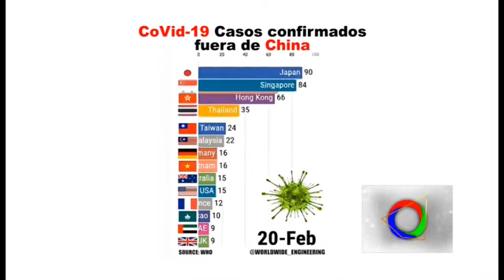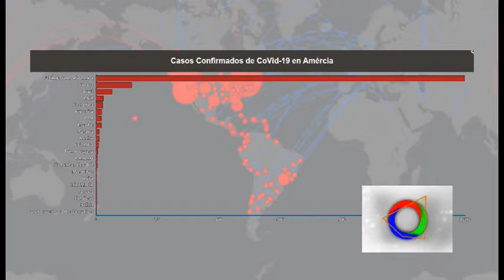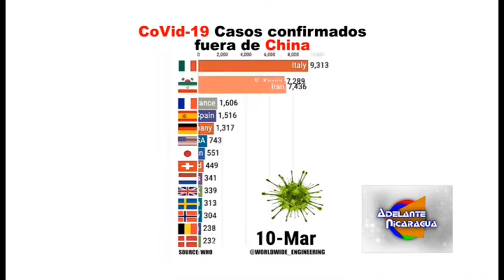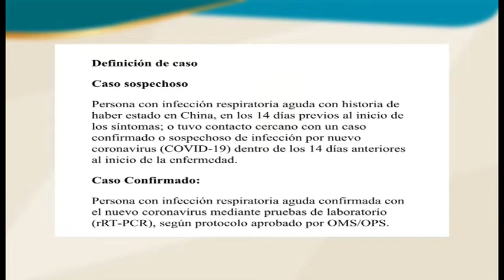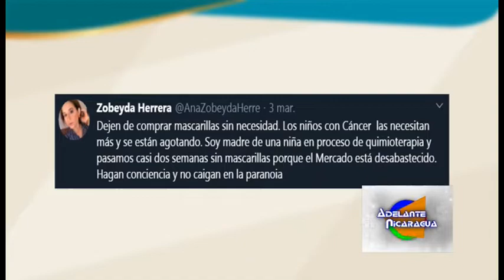Coronavirus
Conocer el Covid19 y cómo prevenirlo, evitar el Pánico, tomar medidas sanitarias básicas de forma particular, son recomendaciones que hicimos con el Doctor Víctor Méndez Dussan, Máster en Salud Pública, en Adelante Nicaragua, por Extr@Plus.